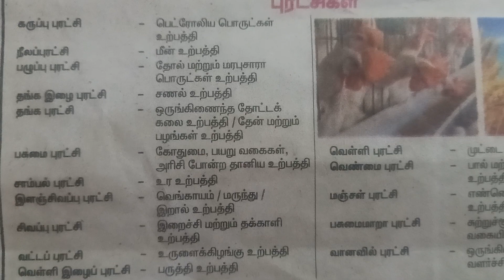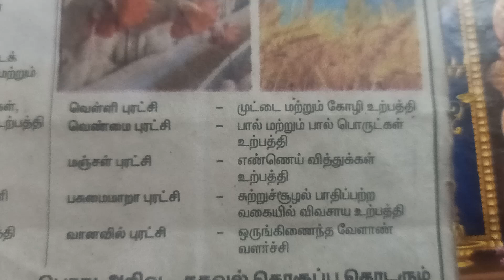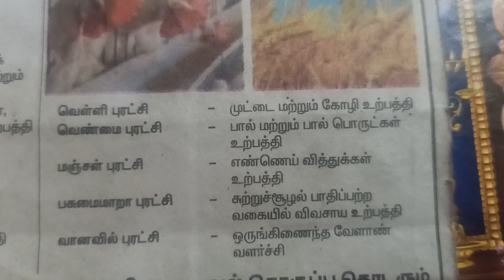TNPSC TET புரட்சிகள் questions